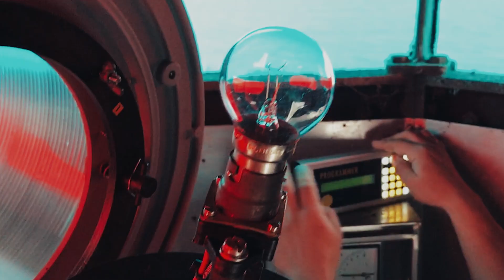Sveriges vackraste arbetsplats